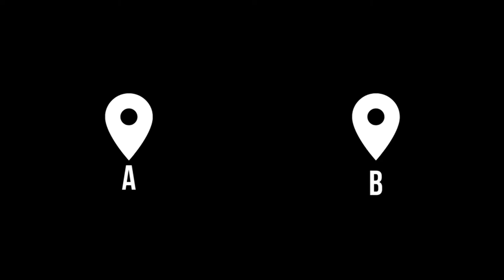A to B animation | Free Public Domain Video Download